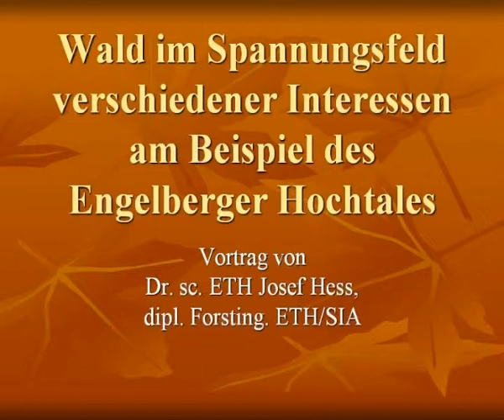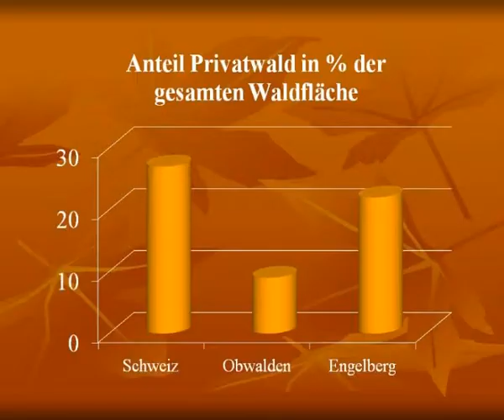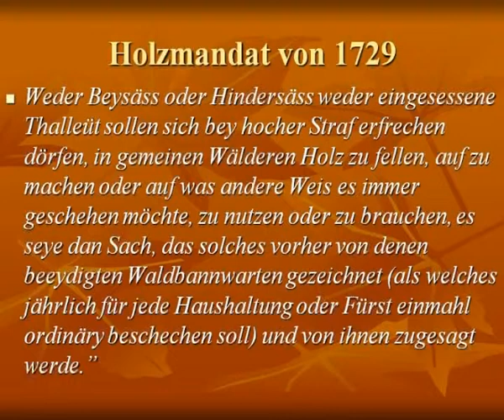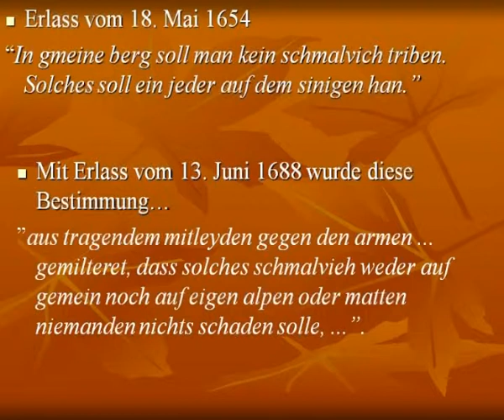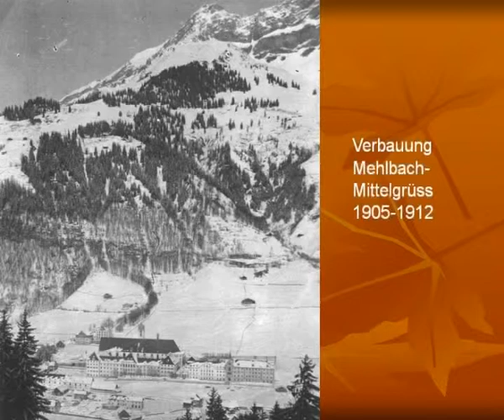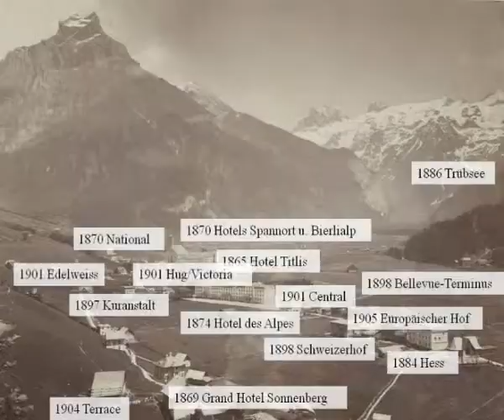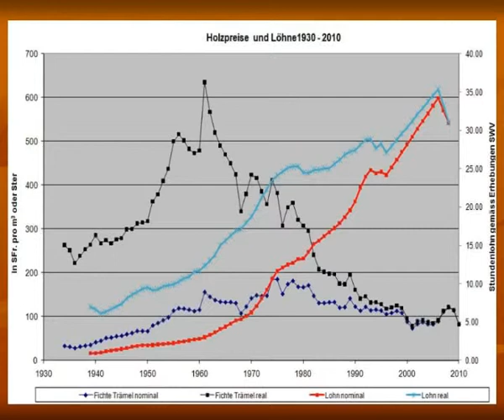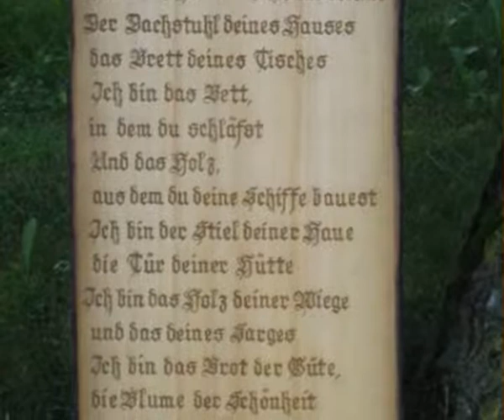Netzwerk Zentralschweiz, 2011, Wald im Spannungsfeld zwischen Nutzen und Schutz, Sepp Hess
Dr. Sepp Hess,  Leiter des Lenkungsausschusses Intervention Naturgefahren, Bundesamt für Umwelt